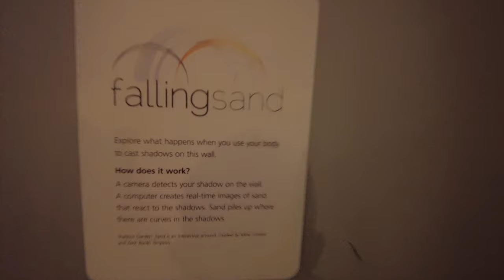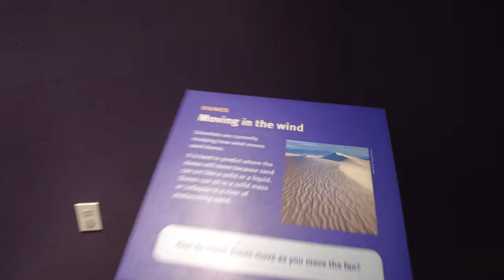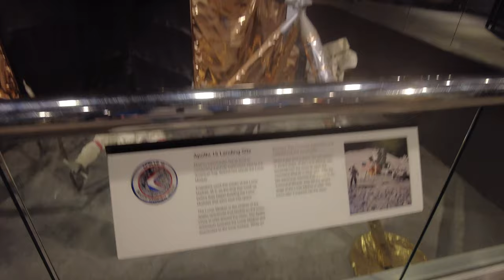NC Museum of Life and Science | family trip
Welcome to our family channel Stevenson SQUAD!